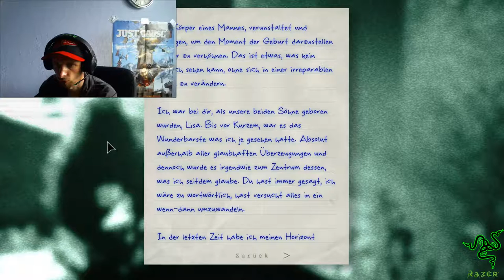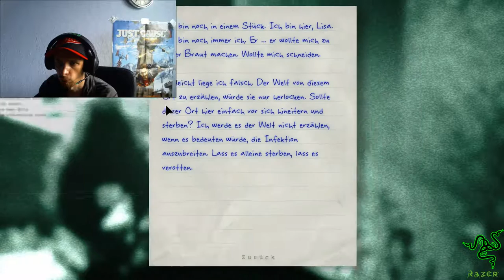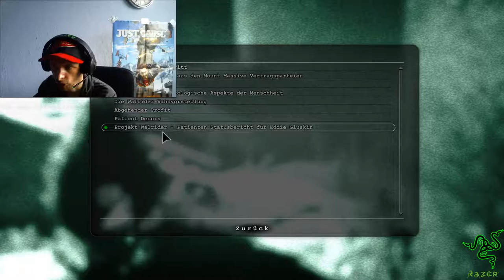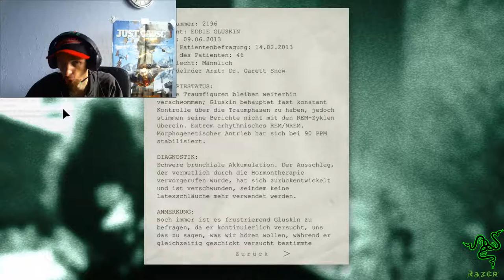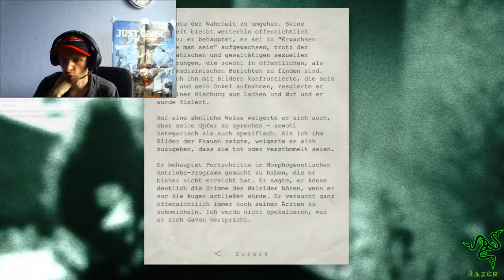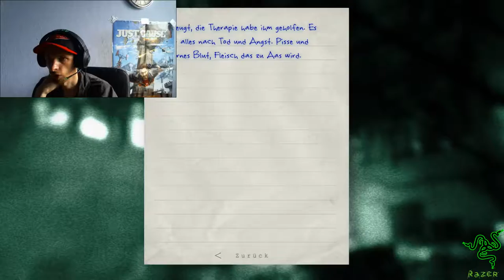60 fps FaceCam Deutsch Lets Play Outlast The Whistleblower Er wollte mir die Eier abschneiden #05 HD